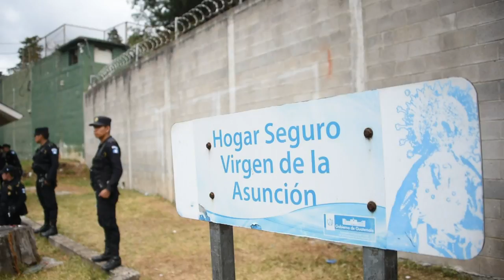Universitarios piden justicia por trágico incendio en Guatemala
Los estudiantes de la Universidad de San Carlos en la capital guatemalteca responsabilizaron al Estado por el incendio que dejó 40 adolescentes muertas en un albergue público para menores.